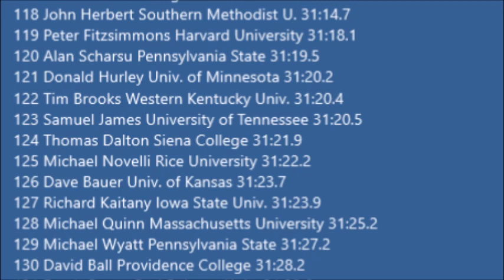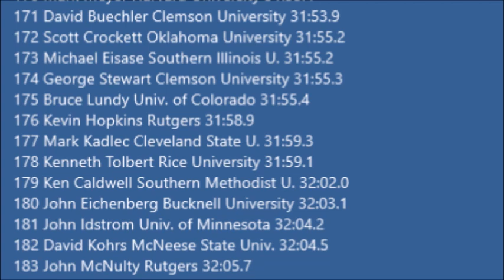NCAA Cross Country Championships, 1978, Madison, Wisconsin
Historic footage of Alberto Salazar leading the University of Oregon Ducks to a national cross country title on a cold winter day in Madison.